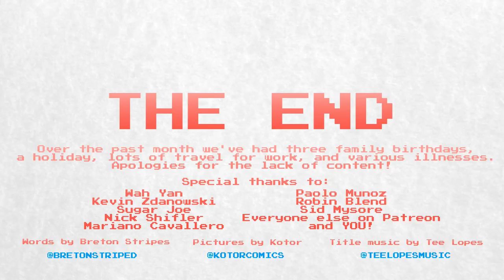The Adorable Origin of Team Sonic Racing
Team Sonic Racing is a game about working together as a team. This is because Takashi Iizuka, the overseer of the Sonic series, wanted to make a racing game where everyone has to support each other, instead of fighting to be the first to the finish.

Then Sega got Sumo Digital to actually make Takashi's idea a reality, because you don't mess with success. These guys had already made Sonic & SEGA All-Stars Racing and Sonic & SEGA All-Stars Racing Transformed. At least this new game has a snappier title.

We're working on a full-blown review of this game, but it's taking some time to come together. Sega actually provided us with a review copy of the game, so we really owe it to them to get that out at some point in the near future.

This past month all three of use (BretonStripes, Kotor and Baby Gamer) have had birthdays, and we've all been sick, and there have been loads of lengthy business trips, so we're running a bit behind. Apologies for the lack of content, we're trying hard to get more stuff to you soon. Hopefully this minisode will help tide you over until we make a full video?